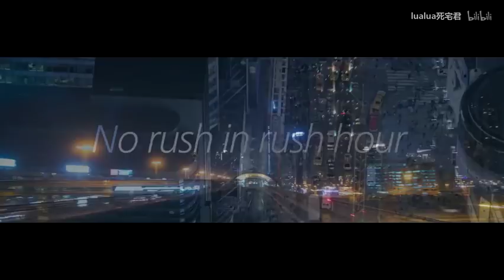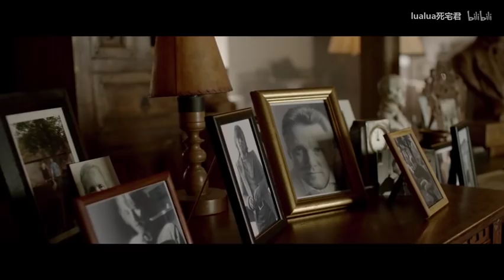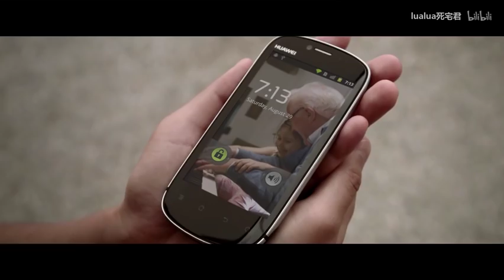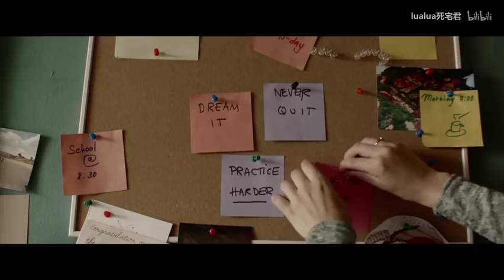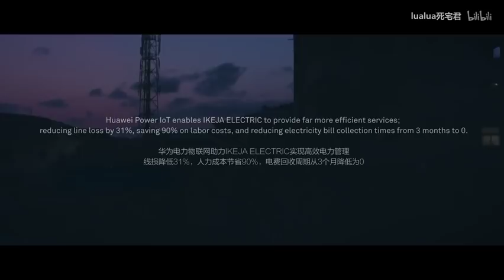那些投放海外你所不知的中国广告——HUAWEI篇 燃爆眼球！结尾很温馨）